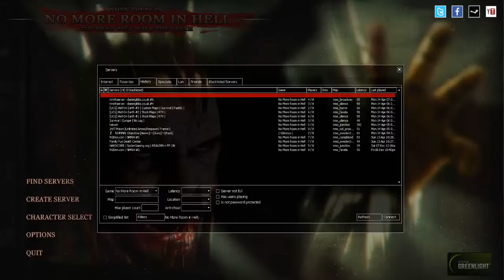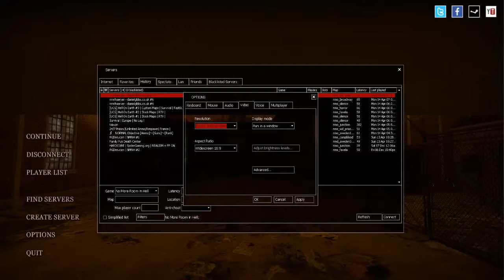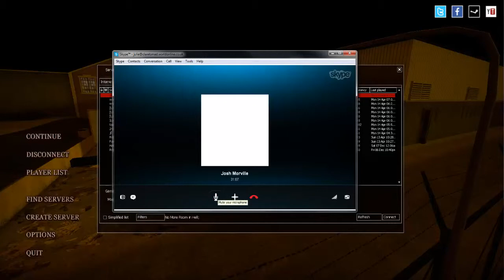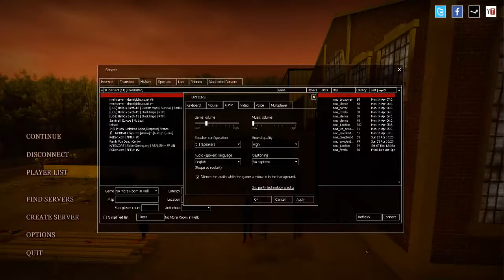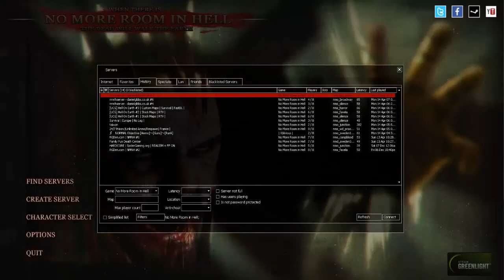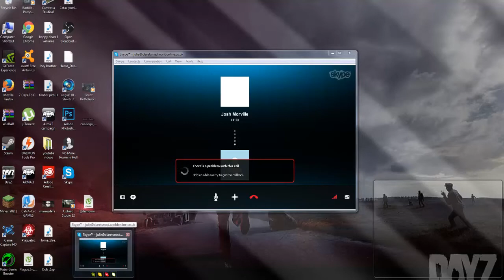no more room in hell: ep1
this game will hopefully be a new series in my channel it is a zombie game where you have to survive by any means necessary you might even have to kill your teammates if they get infected if you survive for 10 waves you get extracted there is another part where you have to go to a place to get extracted i enjoy it hope you do to there are no soldiers to help you, you have to work with the other survivors in order to get away.